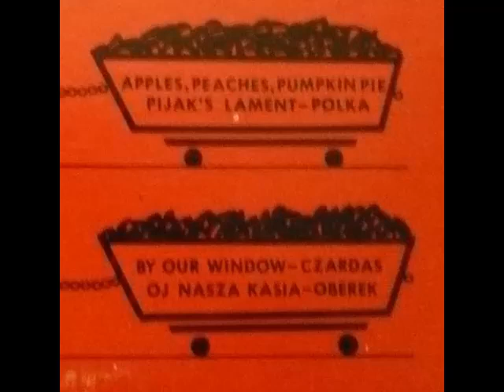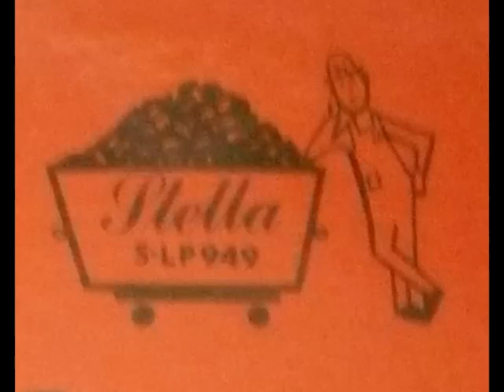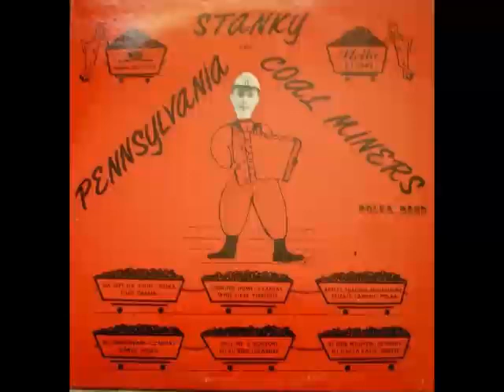Stanky & his Pennsylvania Coal Miners Polka Band - Who Likes Pierogi?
Ripped from original vinyl. A song about pierogies, kielbasa, and sauerkraut & cheese.